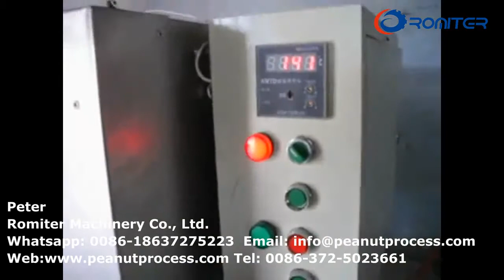Machine de rôtissage d'arachide de type continu à vendre